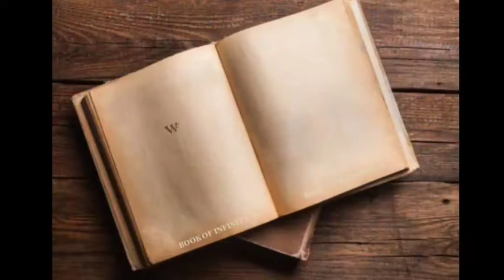Ladies Finger and Potato Fry | బెండకాయ బంగాళదుంప ఫ్రై | by book of infinity cooking time | LIKE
every one has right to learn every thing this channel will be providing infinity of knowledge u have to learn and share and grow much as u can grow your best don't bother about others follow my channel and improve your skills and talents in every stream FOLLOW BOOK OF INFINITY

hi friends welcome to BOOK OF INFINITY

this video is about How To Make Ladies Finger and Potato Fry | బెండకాయ బంగాళదుంప ఫ్రై  recipe in less then 5 mins  | by book of infinity cooking time

this video contains only content without wasting your time ,

if you like our explanation and content

like us support us for better and non time wasting videos

THIS VIDEO IS COMPLETELY  MY OWN CONTENT | NO ONE HAS RIGHT TO USE THIS VIDEO IN ANY OTHER YOUTUBE CHANNELS

THE WHOLE COPYRIGHTS BELONG TO BOOK OF INFINITY CHANNEL ONLY

the bgm is taken from no copy rights video of reference link is give below

the Outro template is taken from no copy rights video of reference link is given below

entrance intro is taken from the no copy rights video of reference link is given below

thanking you for your support and love

COOKING OF BOOK INFINITY
# BOOK OF INFINITY COOKINGS
# recipies in cook of infinity
# new cooking recipies
# book infinity
book of infinity cooking time
channel infinity

tq for ur support  please do follow book of infinity